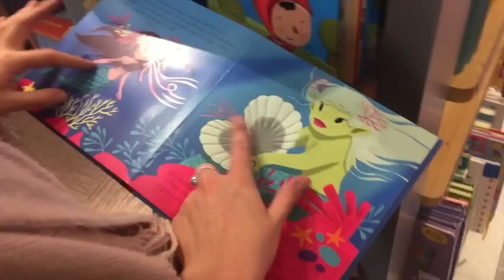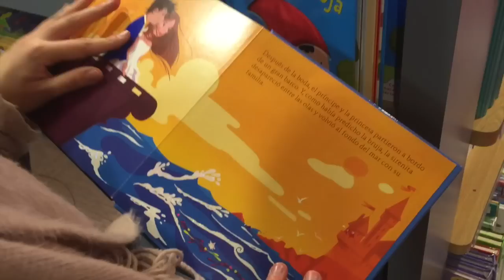DÍA DE HERMANAS | Rebeca Terán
A partir de ahora y hasta el 1 de enero habrá vídeo todos los días. ALUCIFLIPANTE VERDAD? SERE CAPAZ? CHAN CHAN CHAN

Los subiré a las 14:00 (o más tarde) más o menos si todo va bien!
Espero que os guste muchoooooooooooooooo!!!

OS QUIEROOOOOOOOO